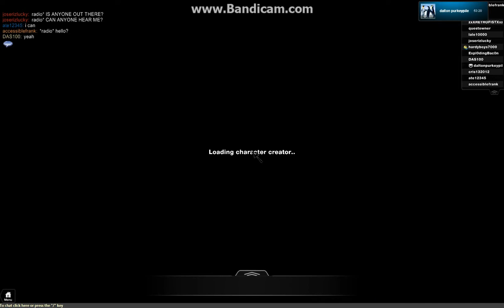playing apocalypse rising with daltonpurkeypile